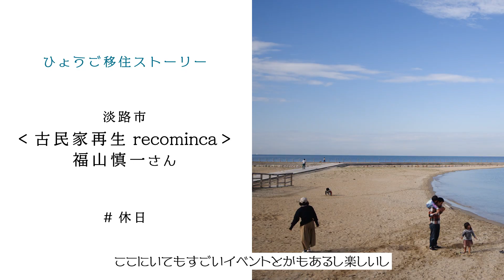ひょうご移住【淡路市・福山様「休日」】